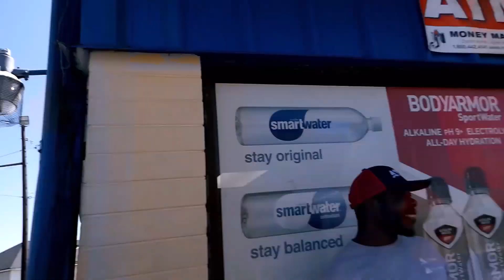"ONLY THA STRONG SURVIVE!! WIT DA "HOOD STARZ AT THE QUIK STOP" S.5 EP.4 *PLEASE SHARE*PLEASE SHARE